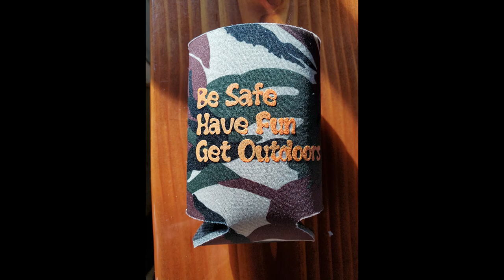Season 2 Episode 2: CRP prep and sequencing for your ground - Part 1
We are fortunate to have back from the Iowa DNR, Wildlife Biologist Kevin Andersen.  Today we begin to explore installing / planting CRP on your land.  Identifying your goals and matching the program with those goals.  In this episode we are evaluating program CP25.

If you would additionally like to show your support, we have a variety of apparel for sale: sweatshirts, t-shirts, baseball caps and Koozies.